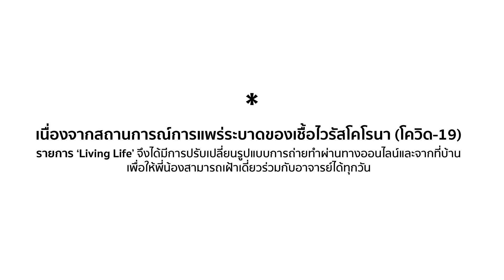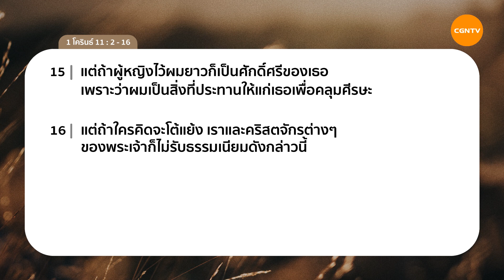24/05/2022 เฝ้าเดี่ยว| 1 โครินธ์ 11:2-16 “ หลักการ VS ประเพณี ” | ศจ.ดร.บรรพต เมฆสถาพรกุล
หลักการ VS ประเพณี

หลักการของพระเจ้าไม่เปลี่ยนและเราต้องเรียนรู้หลักการที่ถูกต้องจากพระเจ้าผ่านทางพระคัมภีร์และเราจำเป็นต้องใช้ชีวิตอย่างถูกต้องตามหลักการที่ได้เรียนรู้และรับไว้

มาร่วมเฝ้าเดี่ยวด้วยกันในรายการ Living Life กับ ศจ.ดร.บรรพต เมฆสถาพรกุล
ในพระธรรม 1 โครินธ์ บทที่ 11 ข้อ 2 ถึง 16